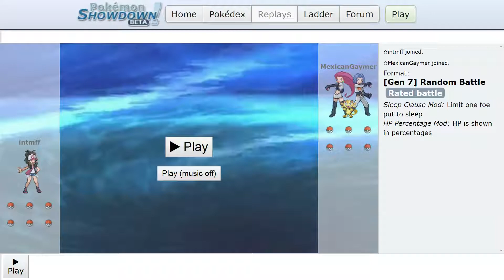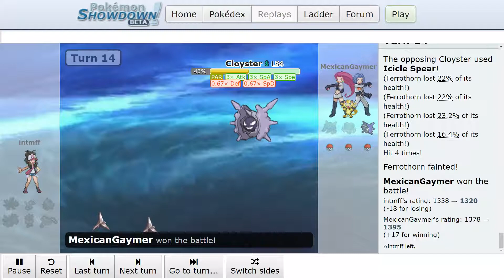ProGaming - Pokemon Showdown, intmff vs MexicanGaymer, [Gen 7] Random Battle (Sat Jun 29 2019)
Battle Log:

☆intmff joined.
☆MexicanGaymer joined.
Format: [Gen 7] Random Battle
Rated battle
Sleep Clause Mod: Limit one foe put to sleep

Battle started between intmff and MexicanGaymer!

Go! Druddigon!

MexicanGaymer sent out Chesnaught!
[Druddigon's Mold Breaker]Druddigon breaks the mold!

Battle timer is ON: inactive players will automatically lose when time's up. (requested by MexicanGaymer)

The opposing Chesnaught used Wood Hammer!
It's not very effective...
(Druddigon lost 22.3% of its health!)
The opposing Chesnaught is damaged by the recoil!

Druddigon used Glare!
The opposing Chesnaught is paralyzed! It may be unable to move!

Druddigon restored a little HP using its Leftovers!
The opposing Chesnaught restored a little HP using its Leftovers!

Druddigon used Substitute!
Druddigon put in a substitute!
(Druddigon lost 24.9% of its health!)

The opposing Chesnaught used Spikes!
Spikes were scattered on the ground all around your team!

Druddigon used Outrage!
A critical hit!
(The opposing Chesnaught lost 71.6% of its health!)

Druddigon used Outrage!
(The opposing Chesnaught lost 34.5% of its health!)

The opposing Chesnaught fainted!

MexicanGaymer has 120 seconds left.

MexicanGaymer sent out Cinccino!

The opposing Cinccino used Tail Slap!
The substitute took damage for Druddigon!
Druddigon's substitute faded!
(Druddigon lost 15.4% of its health!)
A critical hit!
(Druddigon lost 24.2% of its health!)
Hit 5 times!

Druddigon used Outrage!
(The opposing Cinccino lost 70.3% of its health!)
Druddigon became confused due to fatigue!

Druddigon is confused!
Druddigon used Sucker Punch!
(The opposing Cinccino lost 29.7% of its health!)

The opposing Cinccino fainted!

MexicanGaymer sent out Cloyster!

The opposing Cloyster used Shell Smash!
The opposing Cloyster's Defense fell!
The opposing Cloyster's Special Defense fell!
The opposing Cloyster's Attack rose sharply!
The opposing Cloyster's Special Attack rose sharply!
The opposing Cloyster's Speed rose sharply!
The opposing Cloyster returned its status to normal using its White Herb!

Druddigon is confused!
Druddigon used Glare!
The opposing Cloyster is paralyzed! It may be unable to move!

Druddigon snapped out of its confusion!

Druddigon used Outrage!
(The opposing Cloyster lost 57.5% of its health!)

The opposing Cloyster used Icicle Spear!
It's super effective!
(Druddigon lost 47.6% of its health!)
Hit 1 time!

Druddigon fainted!

Go! Porygon2!
Porygon2 is hurt by the spikes!
[Porygon2's Trace][Porygon2's Skill Link]Porygon2 traced the opposing Cloyster's Skill Link!

(Porygon2 lost 18.6% of its health!)
(Porygon2 lost 19.6% of its health!)
(Porygon2 lost 17.5% of its health!)
(Porygon2 lost 17.1% of its health!)
(Porygon2 lost 10.7% of its health!)
Hit 5 times!

Porygon2 fainted!

Go! Omastar!
Omastar is hurt by the spikes!

The opposing Cloyster used Hydro Pump!
(Omastar lost 83.5% of its health!)

Omastar fainted!

Go! Hydreigon!

It's super effective!
(Hydreigon lost 59.6% of its health!)
It's super effective!
A critical hit!
(Hydreigon lost 40.4% of its health!)
Hit 2 times!

Hydreigon fainted!

Go! Exeggutor!
Exeggutor is hurt by the spikes!

It's super effective!
(Exeggutor lost 48.1% of its health!)
Exeggutor ate its Sitrus Berry!
Exeggutor restored HP using its Sitrus Berry!
It's super effective!
(Exeggutor lost 46.2% of its health!)
It's super effective!
(Exeggutor lost 14.1% of its health!)
Hit 3 times!

Exeggutor fainted!

Go! Ferrot...